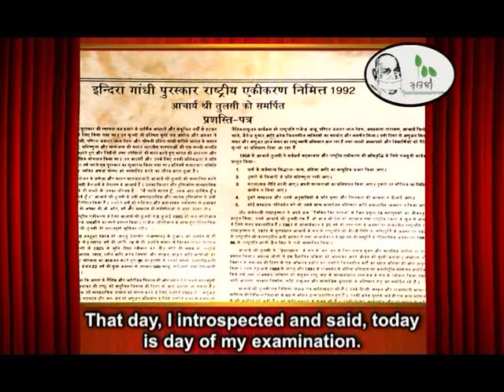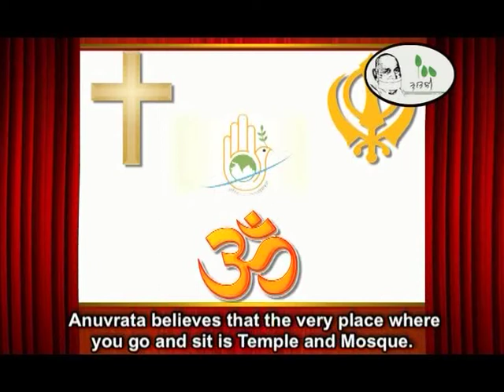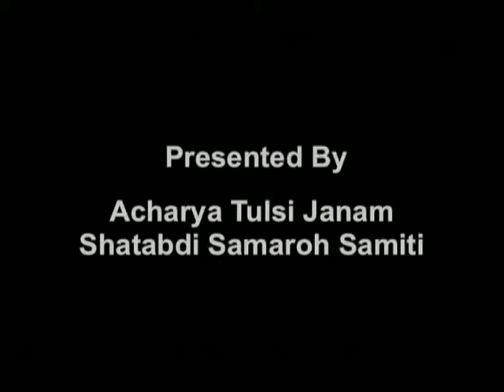51 आचार्य तुलसी जन्म शताब्दि प्रारम्भ ACHARYA TULSI CENTENARY YEAR CELEBRATION 2013-2014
Acharya Tulsi Birth Cenetenary Celebration 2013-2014 starts on 05th November 2013 Vikram Samvat 2070 Kartik Shukla Dwitiya at Ladnun in Rajasthan India. . This Pravachan was delivered by Acharya Shree Tulsi himself on his 80th Birth Day...